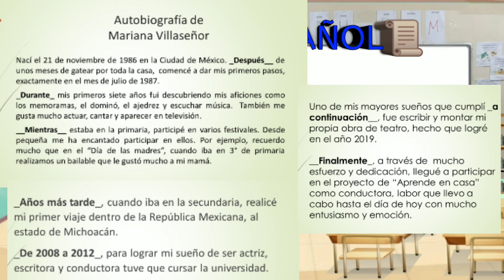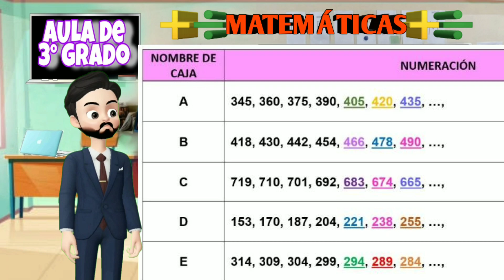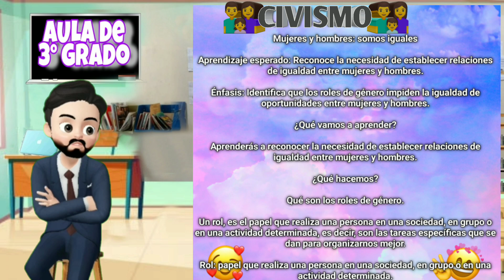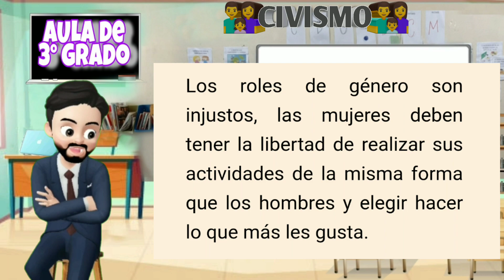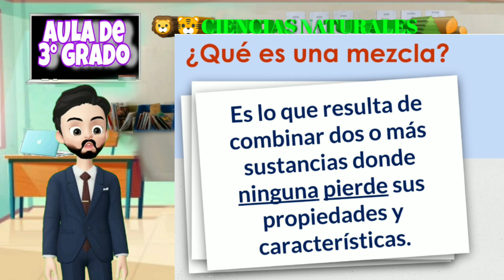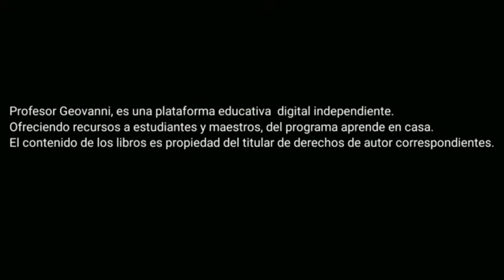APRENDE EN CASA/ RESUMEN 9 DE MARZO/3° GRADO PRIMARIA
¡Bienvenidos y bienvenidas al resumen de hoy! 9 de MARZO de Aprende en casa III, de 3° de primaria.